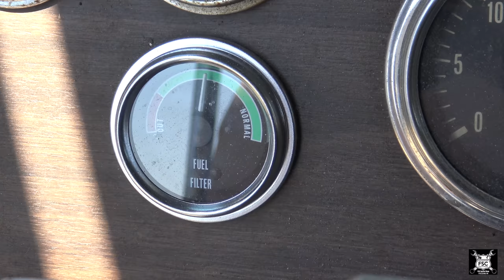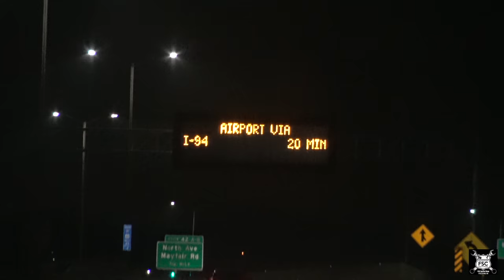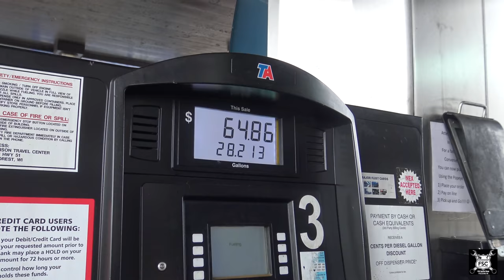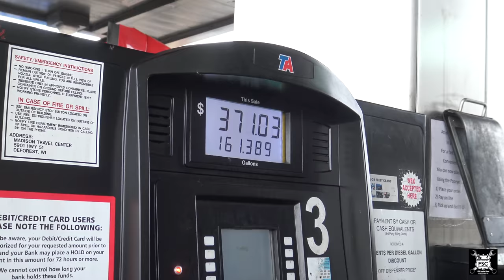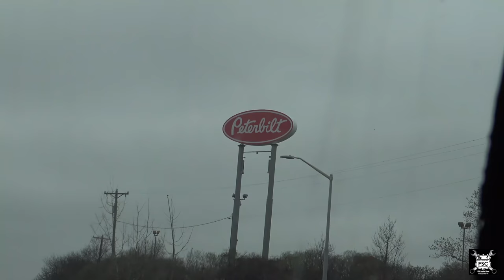3406B Caterpillar Engine's First Load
Brand new 3406B in my Peterbilt Cabover fires up to haul freight.  This is its first load.

Part 2 Milwaukee Concours d'Elegance

Part 1 Milwaukee Concours d'Elegance